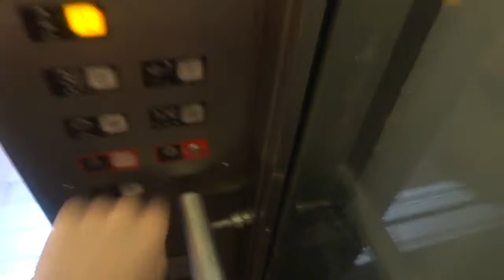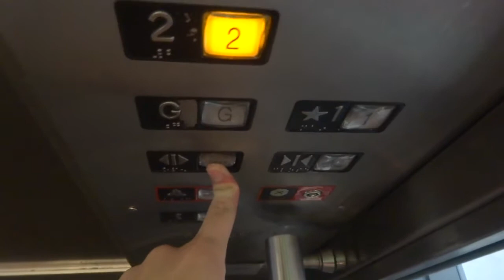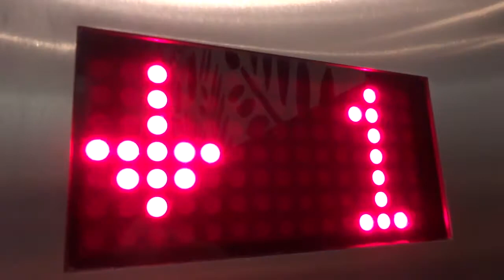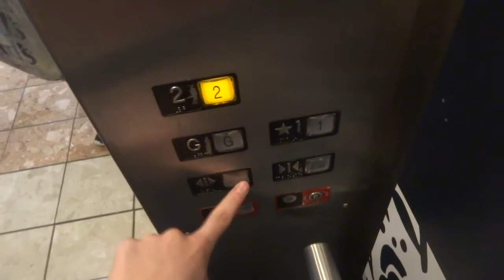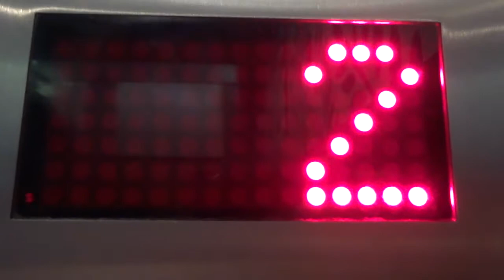Fascinating Roped Hydraulic Elevator - St. Louis Galleria Food Court - St. Louis, MO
Taken July 29th 2020

This elevator has got all the guts to make it cool. It has a window, and nice motor, and is a roped hydraulic elevator, which is basically like a hydro/traction hybrid. It's main purpose is to serve the food court, but is used pretty much as regular mall elevator. Definitely a wonderful installation by MEI/Schindler.

Tech Specs -
MFR - MEI/Schindler
Drive - Hydraulic (Roped)
Fixtures - Innovation Universal (Squared)

Pridefully, That's It!